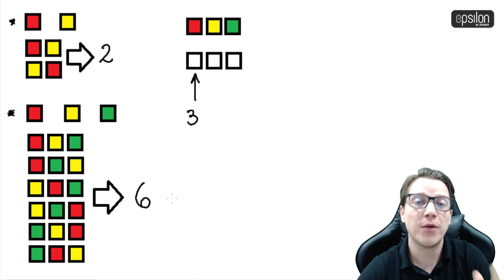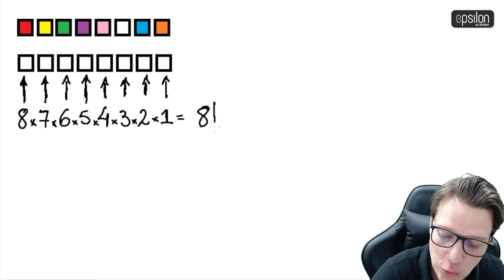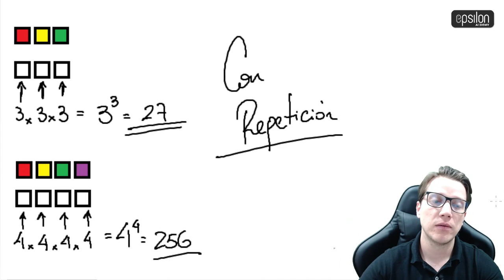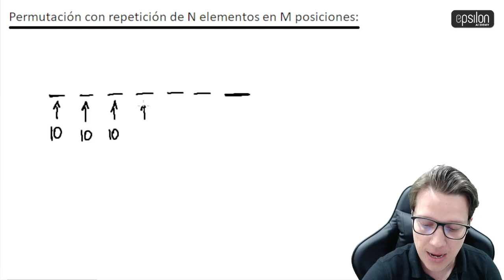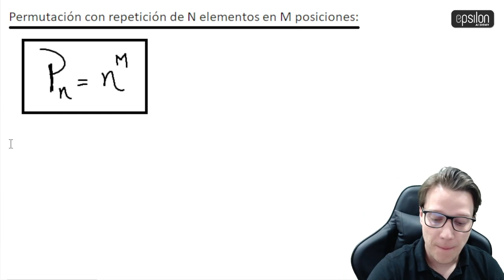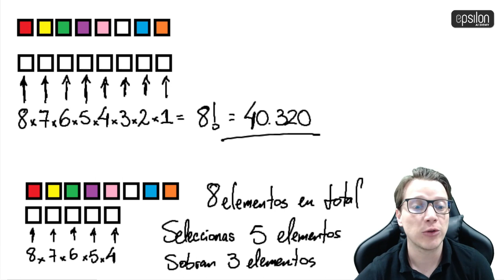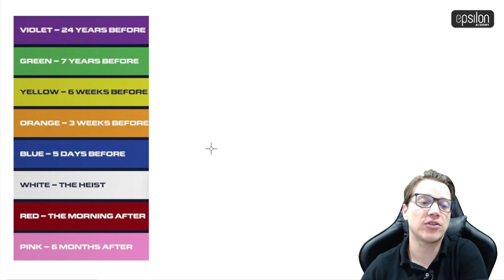🐘 PERMUTACIÓN 🔥🚀 matematicas caleidoscopio